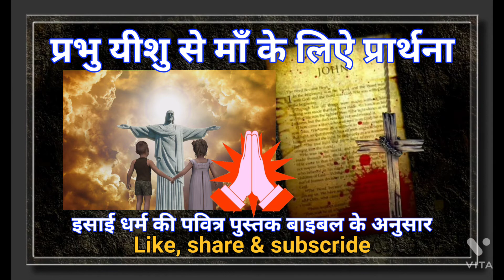प्रभु यीशु से माँ के लिऐ प्रार्थना | bible shiksha hindi